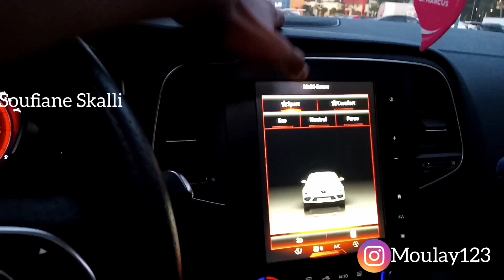ESSAI : Renault Megane 4 GT LINE Toit Ouvrant 2019 Maroc Test Drive